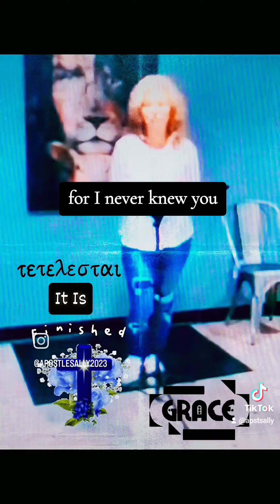DON'T PLAY WITH GRACE